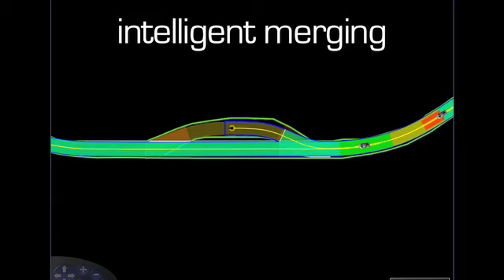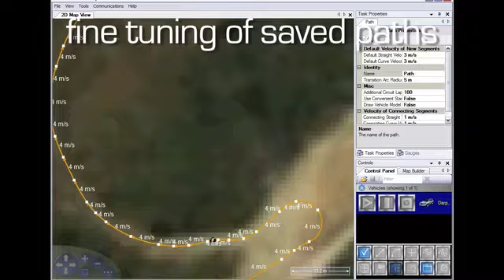Mobius Command & Control Software Profile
This short profile demonstrates some of the capabilities of ASI's Mobius™ Command & Control Software. Mobius combines GPS and radio communications to control autonomous vehicle navigation within an environment. The user interface can display video feeds, 3D scanning readouts, and satellite images, and allows users to direct vehicles with point-and-click efficiency. Mobius excels in its ability to operate up to 10 autonomous vehicles simultaneously by one operator.